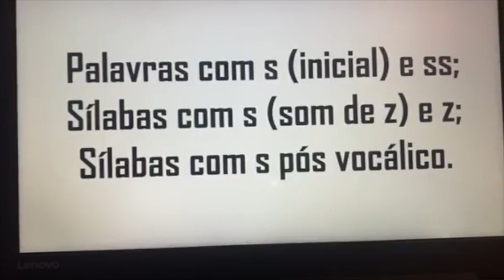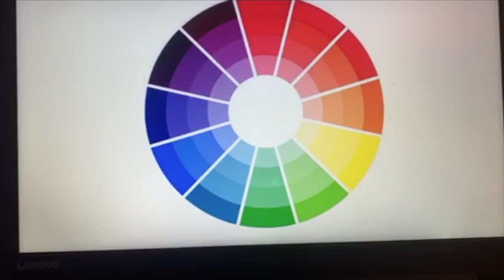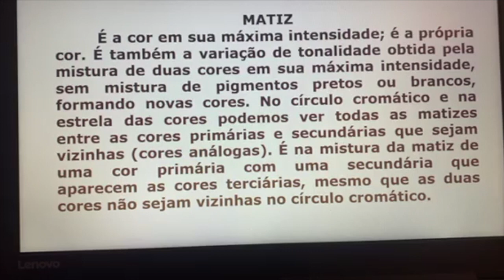VÍDEO AULA - DIA: 07/08/2020 - CALIGRAFIA E ARTES - TURMA: 3° ANO